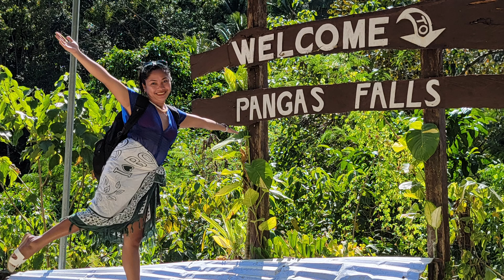The "PANGAS FALLS" of Bohol Philippines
One of the Most Amazing Falls in Bohol Philippines...You just need bring you own drinks,foods and etc.but the place is Cool and worth it.amazing Vacation so hope you like it too..Thank you for watching.